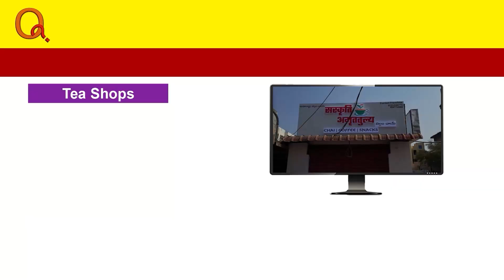ఈసారి మా ఓటు మల్లన్న కే | Pochampally Graduate voters Talk | This time our Vote to Teenmarmallanna